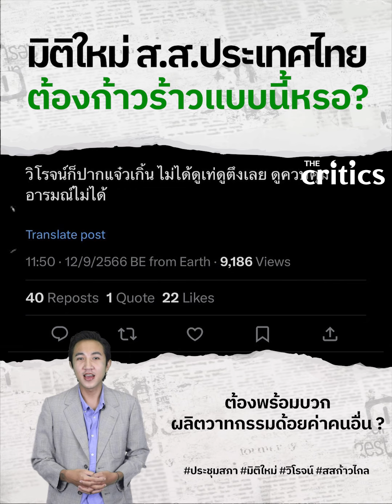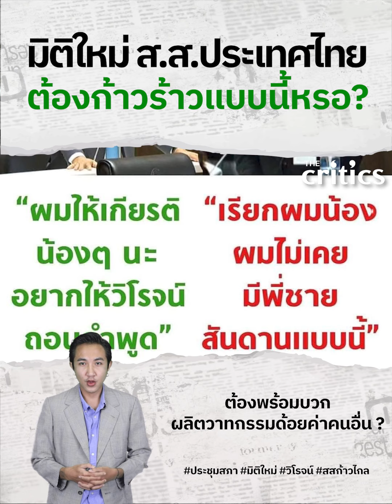มิติใหม่ ส.ส.ประเทศไทย ต้องก้าวร้าวแบบนี้หรอ?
ชาวเน็ตตำหนิ วิโรจน์ หลุด สันดาX กลางสภาฯ เตือนควบคุมอารมณ์!!